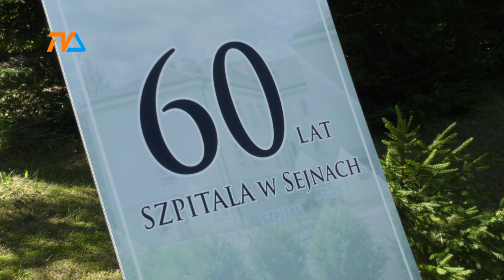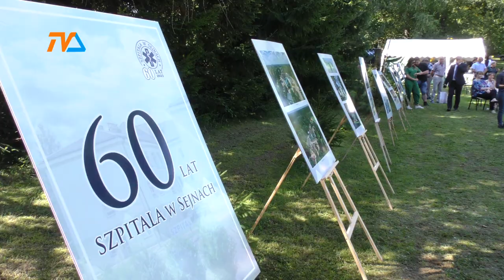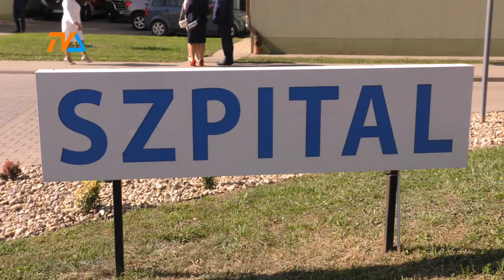Serce sejneńskiej społeczności – szpital. |TV SUWAŁKI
60-lecie istnienia świętował w piątek sejneński szpital. Placówka cieszy się doskonałą opinią wśród pacjentów, ale też i personelu, choć ten akurat naprawdę wiele przeszedł w ciągu ostatniego ćwierćwiecza. Szpital pod koniec minionego stulecia stał na skraju bankructwa, jednak ocaliła go determinacja personelu i mieszkańców powiatu sejneńskiego i samego miasteczka położonego na północno-wschodnim krańcu kraju.